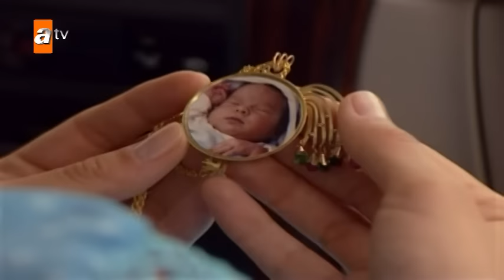Sıla Capítulo 78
¡Vive la diferencia de ser miembro!
Para unirse a este canal y alcanzar todos los capítulos de algunas series sin esperar cada semana

Sila es una joven que fue vendida por su padre a una adinerada pareja de esposos de Estambul. Años después, su verdadero padre aparece y a través de mentiras logra llevarla a Mardin, su lugar de nacimiento. Allí será obligada a casarse con un agha, Boran, para salvar la vida de su hermano mayor. Sila se volverá prisionera en un mundo donde las cosas no se rigen por ley, sino que por la tradición.

¡Las mejores series nostálgicas de televisión ATV ya están con ustedes! Podéis ver Sila, Convirtiéndose en Una Dama, Huérfanas, No Llores Mamá and Rivales de Sangre doblado al español, Full-Hd en este canal.

¡Mira nuestras otras series favoritas que te gusten!